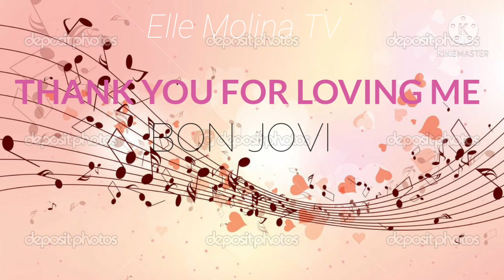Thank You For Loving Me by Bon Jovi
"Thank You for Loving Me" is a song by Bon Jovi. Written by Jon Bon Jovi and Richie Samoa,[1] it was released in 2000 as the third single from their Grammy-nominated album Crush